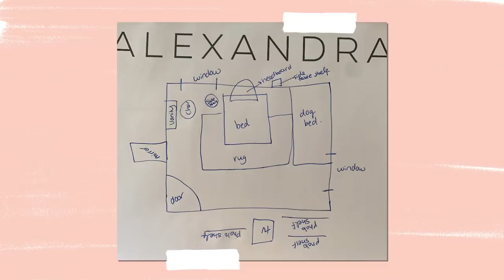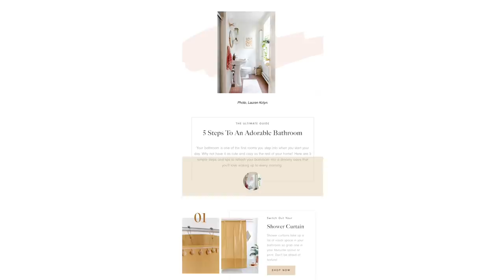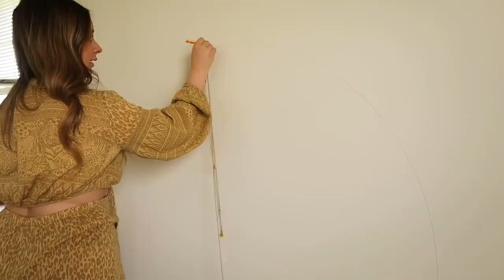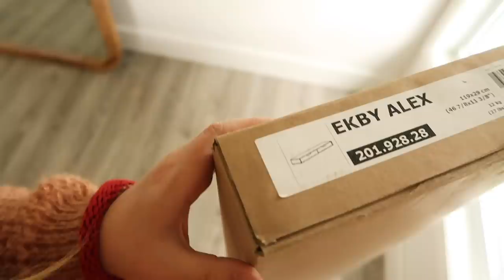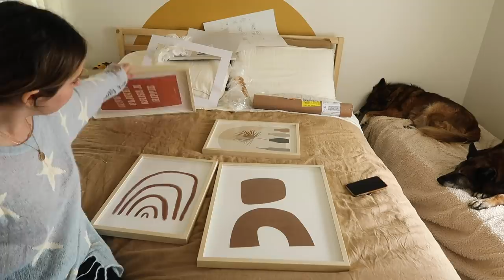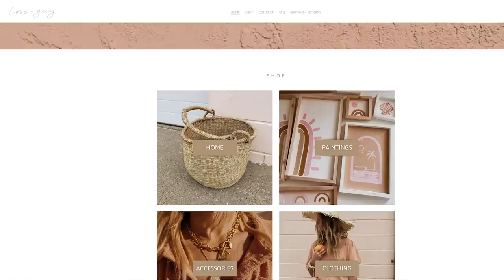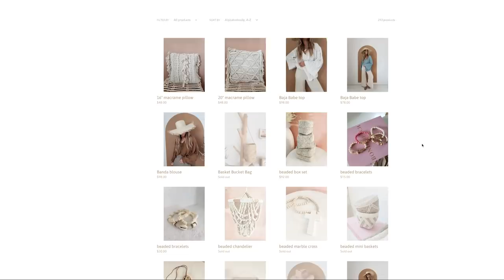*EXTREME* BOHO BEDROOM MAKEOVER FOR A YOUTUBER! | BEFORE & AFTER BEDROOM MAKEOVER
Hey guys! I'm Alexandra Gater and I show you how to do rental-friendly upgrades and DIY projects on a budget. Today's video is SO EXCITING! I surprised YouTuber Tasha Leelyn with a complete boho bedroom transformation...VIRTUALLY! She had no idea what products I was going to send her or what the final room was going to look like!

Sign up to my newsletter to get decor tips and products in your inbox every week: alexandragater.com

GET IN TOUCH:
Alexandra Gater
Toronto, ON
M5S 3C9